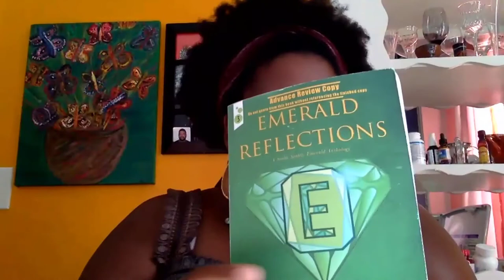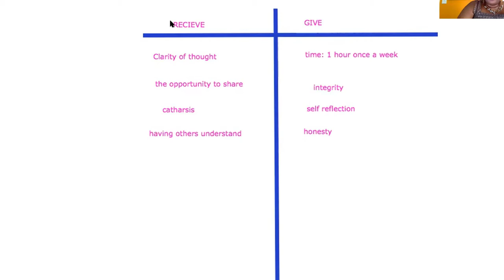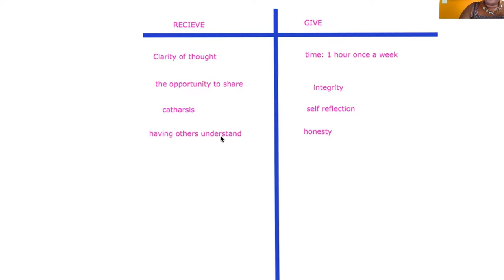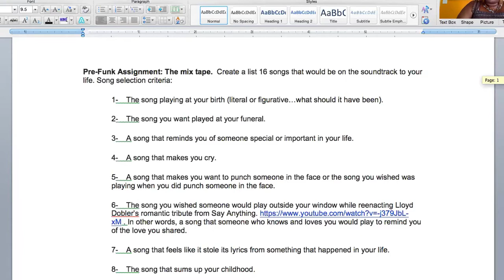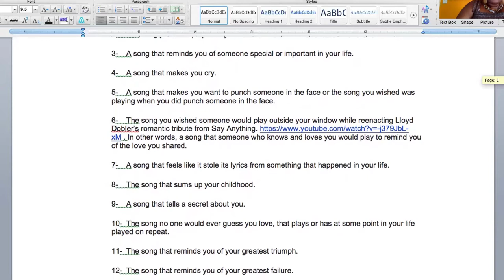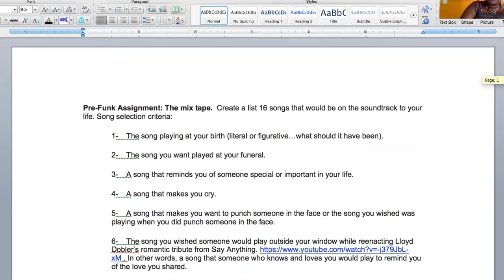Seattle Writes presents: Mixtape Memoir with Reagan Jackson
What are the songs on the soundtrack of your life? Mixtape memoir is a framework using songs as a catalyst for memory. Writer Reagan Jackson will give a brief explanation of memoir then guide you through three writing prompts to prepare you to create your own mixtape. If you are looking for a combination of inspiration and structure, this mini lecture is a fun place to start.

Read books recommended by writer Reagan Jackson to accompany her 2020 recorded Seattle Writes lecture Mixtape Memoir:

Seattle Writes - Explore creative writing at your Library!